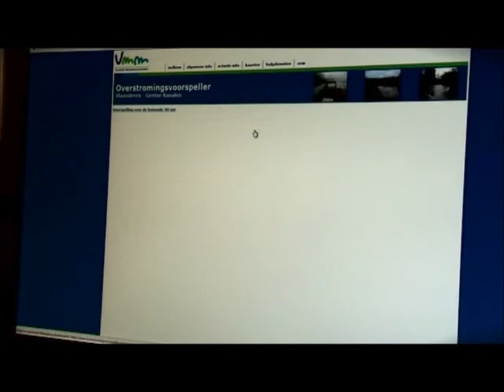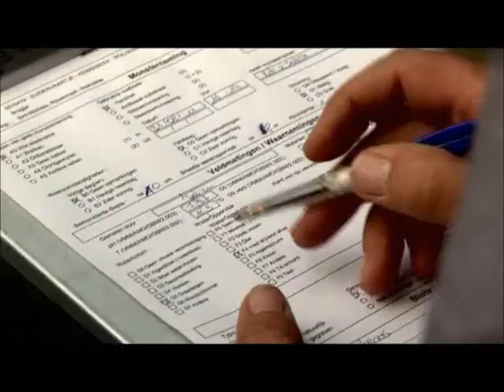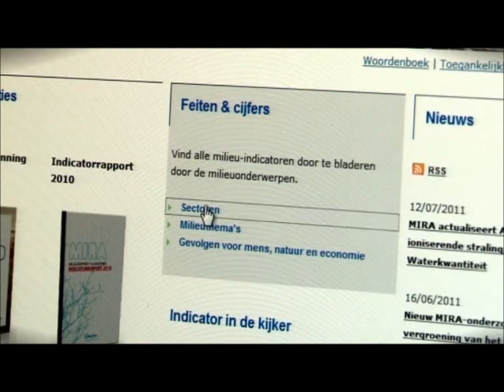Davino Audenaert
milieufilm